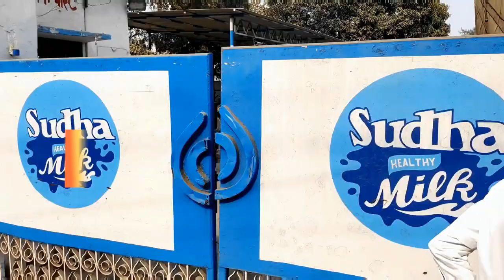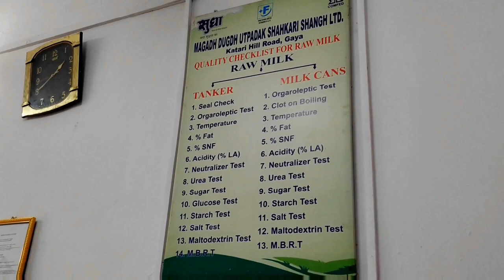College Vlog day in the Life{ANMMCH Gaya}| Sudha Dairy | zayad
This video shows our community visit of our college anmmch gaya. This video shows you where to go, and what to do in community visit of the BSc Nursing College, In this Video We Went sudha dairy farm gaya for our visit.

yaha vlog hamare college anmmch gaya ke community visit ko darshata hai, is video me bataya gaya hai ki BSc Nursing me kis tarah ka college visit hota hai, aur kya kya fun hota hai, aur kya kya cheeje seekhne ko milti hai, aur kis tarah se saari cheeje hoti hai,
yah janne ke lie poora video jaroor dekhe

Viewers can also watch this as -

anmmch gaya
anmmch medical college gaya
bcece counselling 2022
gaya college gaya
malayalam vlog day in my life
medical college vlog
punjabi vlogs
vlog
vlog college
vlog video
vlogs video
anmmch gaya
anmmch gaya vlog
bcece college vlog
BSc Nursing College vlog
community visit vlog
community visit vlog channel
Bsc Nursing Student
BSc Nursing Course
Community Visit Vlog
Community Visit Vlog
Zayad Anmmch Gaya
Zayad Anmmch gaya

vlog bihar se
vlog bihar sujit
bihari vlog 4k
bihari vlog neha
bihari vlog prince
bihari vlog malayalam
bihari vlog 76
bihari vlog zone
bihari vlog 198
bihari vlog tamil
bihar vlog
bihar vlogger
bihar vlogs channel
bihar vlogger shivani
bihar vlogger anu raj
bihar vlogger neha home tour
bihar vlogs 5611
bihar vlogger minute
bihari vlog tamil
bihari vlog malayalam
vlog
vlog video
vlogs telugu
vlog background music
vlog malayalam
vlog video kaise banaye
vlog music
blogger
vlogs punjabi
bcece exam video
bcece bihar exam
BSc Nursing College
Bsc Nursing College Gaya